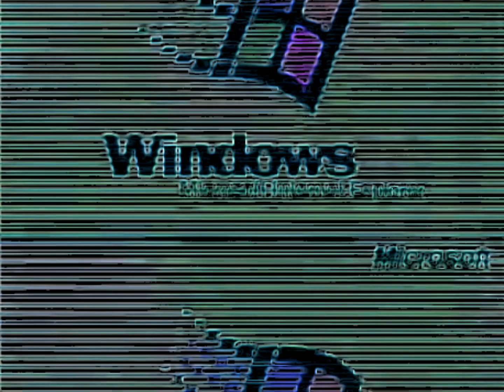Windows 95 effects 7